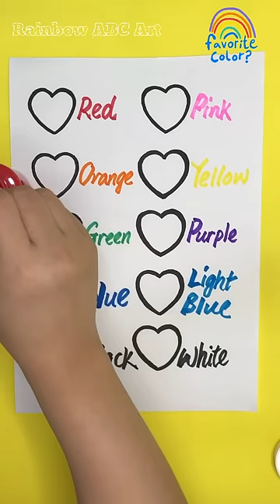What’s your favorite color?